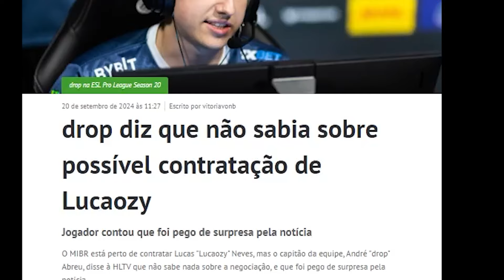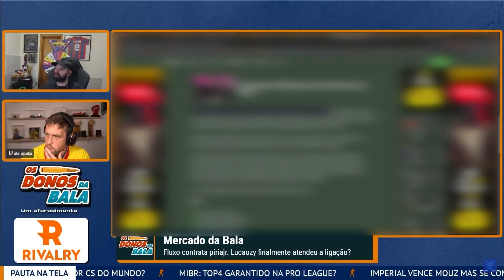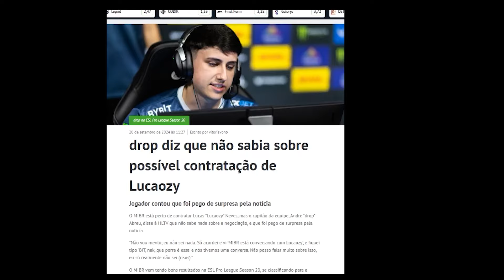APOKA PREVIU QUE MIBR NAO FAZIA IDEIA DA CONTRATAÇÃO DO LUCAOZY E DROP CONFIRMA EM ENTREVISTA!